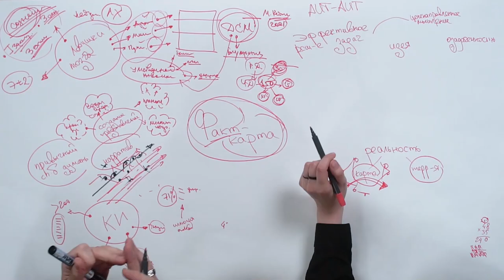Современный подход к решению задач, А.В. Курпатов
kurpatov_official: О чем курс «Факт-карты»?

После воскресных валентинок от @fk_on_line в директ посыпались вопросы про курс «Факт-карты». Что ж, ребята недавно сделали отличный трейлер, который отвечает на них вполне исчерпывающе.

🔶 21 февраля стартует новый поток онлайн-курса Андрея Курпатова «Факт-карты». Записывайтесь

🔶 Факт-карта — это инструмент мышления, позволяющий быстро и эффективно решать любые задачи: от планирования отпуска и написания отчета до съемок фильма и масштабирования бизнеса.

🔶 Инструмент учитывает особенности работы нашего мозга, а потому позволяет максимально задействовать его возможности.

🔶 С факт-картами вы гарантированно продвинетесь в решении собственных задач и узнаете, на что способны.

Онлайн-курс «Факт-карты» — это:

✔ 6 недель обучения по 2 занятия в неделю
✔ Новейшая теория о работе мозга и мышлении + тесты для закрепления материала
✔ 12 реальных практических кейсов, решенных с помощью факт-карт
✔ Домашние задания с возможностью разобрать собственные задачи под руководством куратора
✔ 3 закрытые лайв-трансляции, на которых можно задать вопросы авторам курса
✔ Доступ к материалам курса в течение года